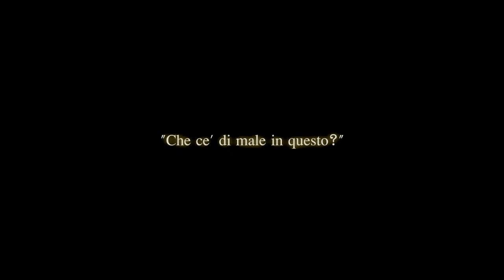Supernatural - [ITA] Faccio questo lavoro per lui {Dean & Jo}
Ciao a tutti e benvenuti sul mio canale! Prima di tutto dovete sapere che i miei montaggi video sono realizzati solo a scopo di intrattenimento, tutti i film, le immagini e i brani musicali protetti da copyright appartengono ai loro rispettivi proprietari. Spero che apprezzerete tutti i miei progetti futuri e, se siete appassionati di Cinema e Tv, vi invito anche a unirvi alle mie pagine e ai miei gruppi Facebook (trovate i link in fondo alla descrizione). Un'altra cosa: come aspirante artista, grafica e video editor, sono in grado di creare sfondi, collage di foto, banner, icone e altri tipi di creazioni artistiche. Vorreste sostenermi? Vi basta controllare la mia campagna qui

✎ 𝗗𝗘𝗧𝗧𝗔𝗚𝗟𝗜 𝗗𝗘𝗟 𝗩𝗜𝗗𝗘𝗢
Video Editor: Federica Lentiggini (FedeFreckles)
Software: Sony Vegas